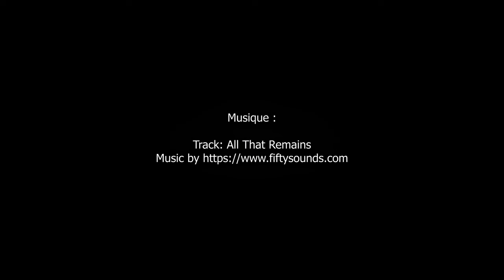Azzedine Alaïa, couturier collectionneur, Palais Galliera - Paris janvier 2024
Musique libre de droit et gratuite